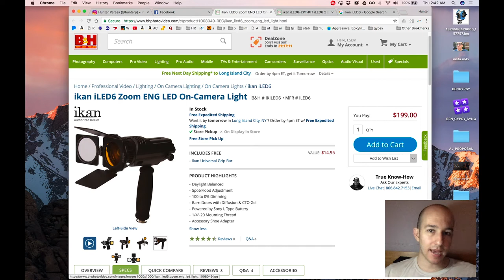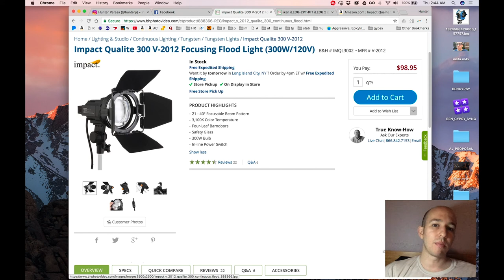Sub $100 Studio Lighting for Youtube & Social Media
Impact Qualite